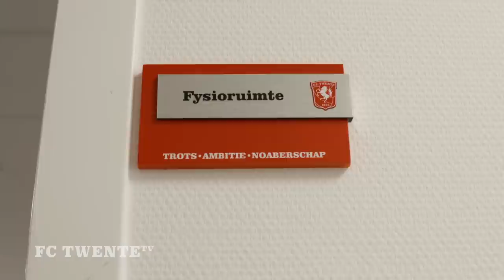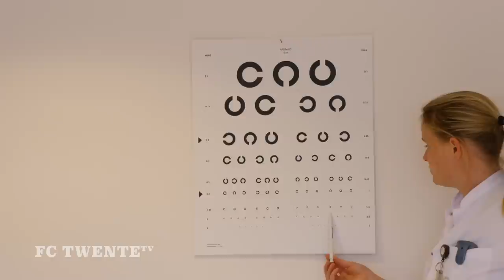TESTDAG & RICKY is zijn stem kwijt | Van Binnenuit